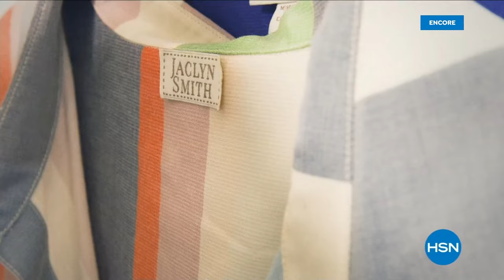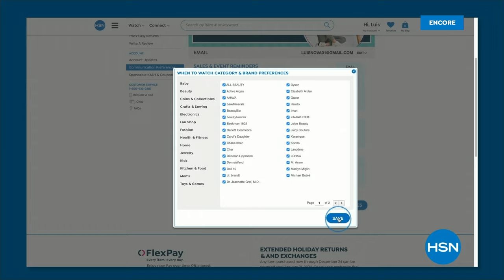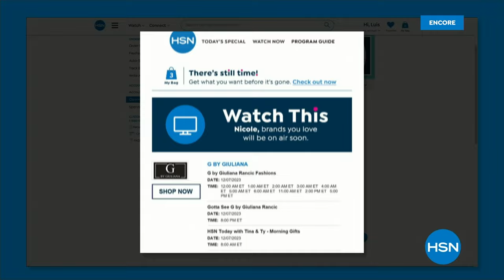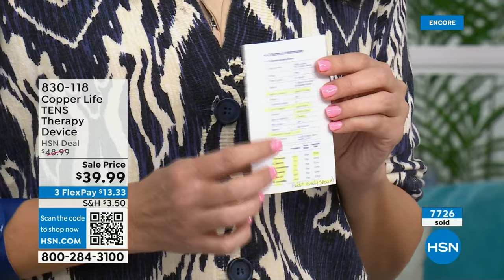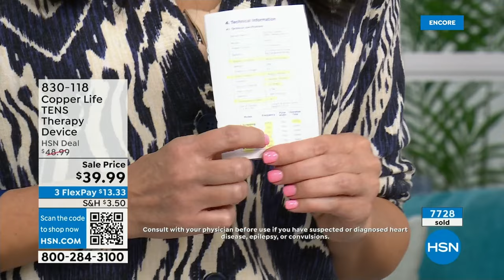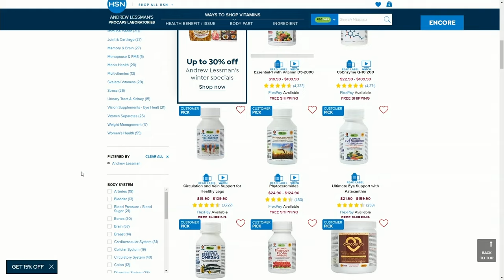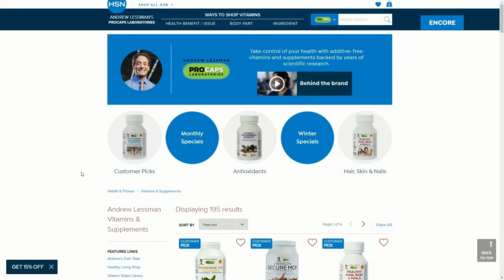HSN | Copper Life 01.19.2024 - 06 AM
Discover Copper-infused products designed to help relieve everyday pains.